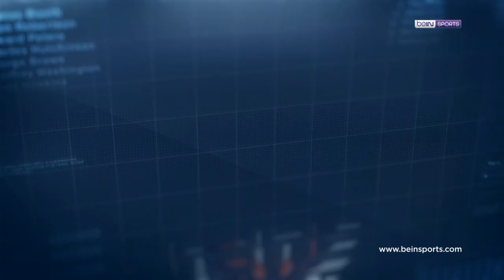Clear ile 23. Haftanın En İyi Golü: A. Hatayspor - Aaron Boupendza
⚽ @ClearTurkiye ile 23. Haftanın Golü, A. Hatayspor'un yıldızı Aaron Boupendza'dan geldi!